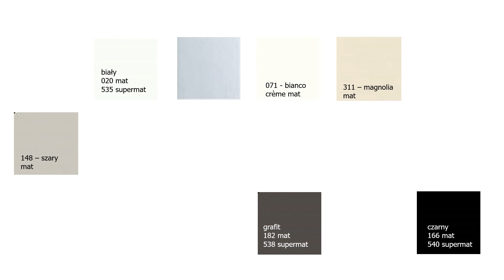Atlas Kuchnie - Semplice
Atlas Kuchnie - Semplice. Wąska ramka modelu Semplice
to reprezentant nowoczesnego stylu  w kuchniach. Prostokątne kształty podkreślają minimalistyczny design modelu. Model dostępny jest
w 17 kolorach lakierów.